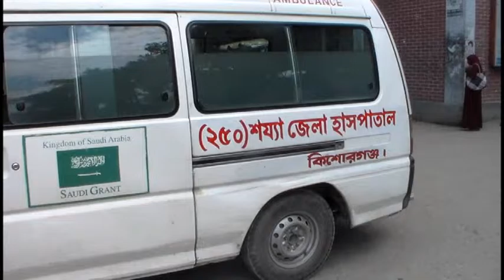Kishoreganj Murder Footage Clip 1 12 9 15